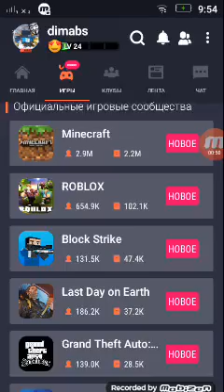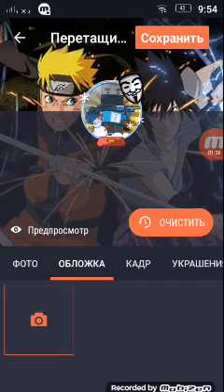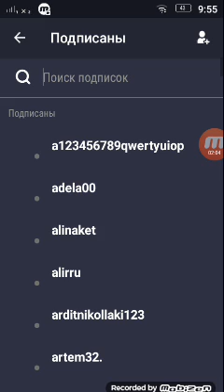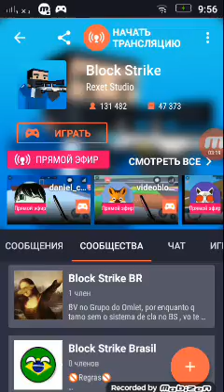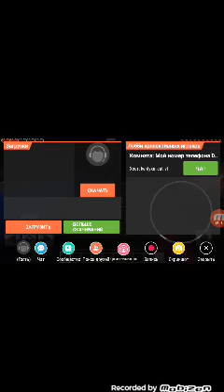Как пользоваться омлет аркаде